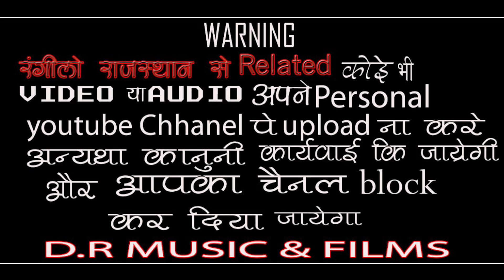शिव जी को मनड़ो मोयो !! गायक - सुगनाराम अलतवा !! Bhilni Rangili || Sugnaram Altwa Live Bhajan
Hi..

भजन -
भीलणी रंगीली

गायक -
सुगनाराम अलतवा

साउंड -
शिव शक्ति साउण्ड थांवला